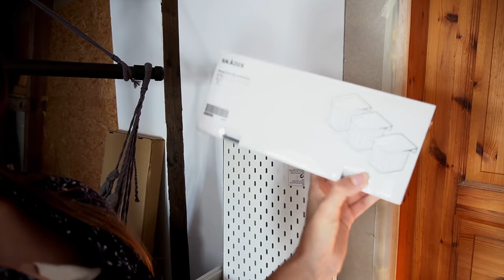Familienvlog | Mega Umbau bei uns Zuhause !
Werbung

Packstation:

Maggie Bellmann
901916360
Packstation 106
23623 Ahrensbök

Kamera Nr 2: